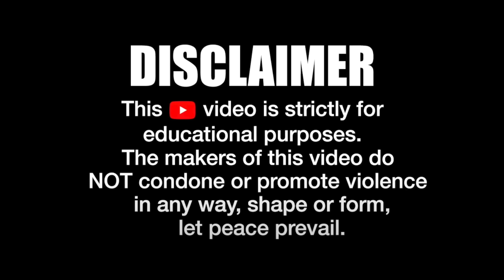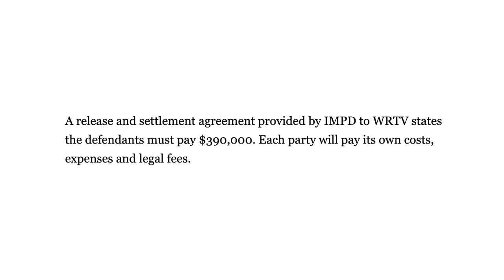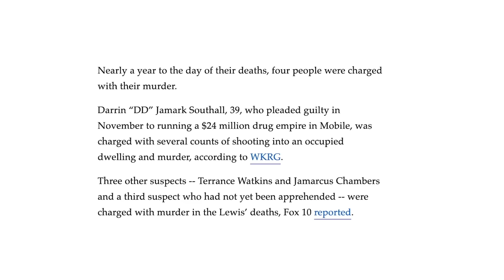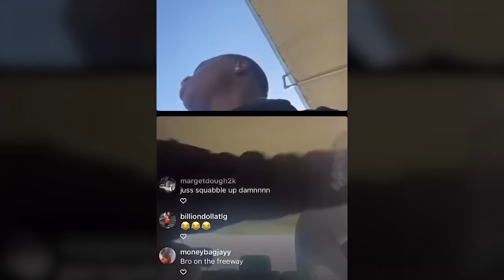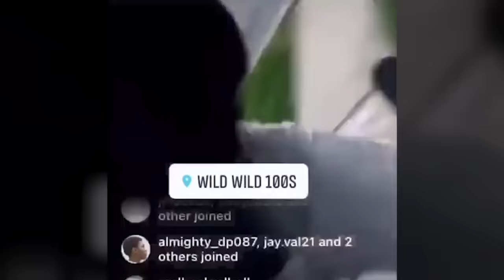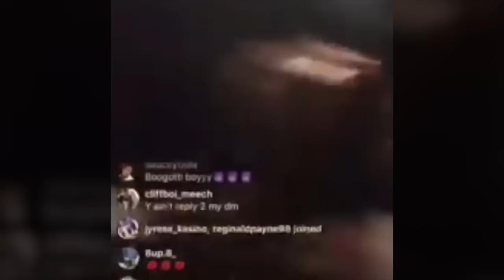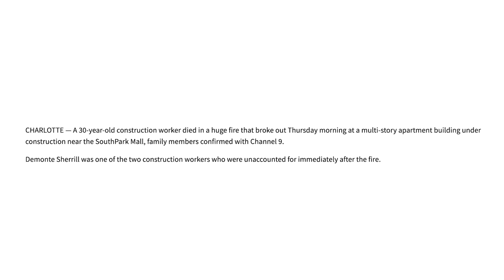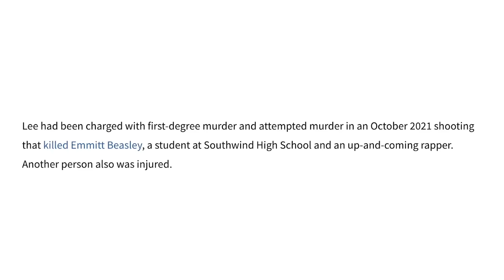Craziest IG Live Moments OF ALL TIME..